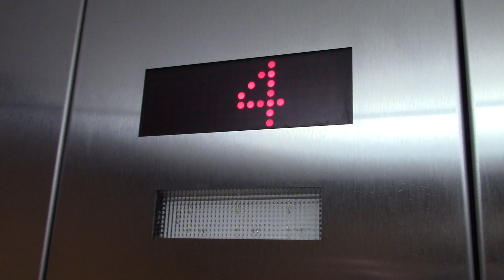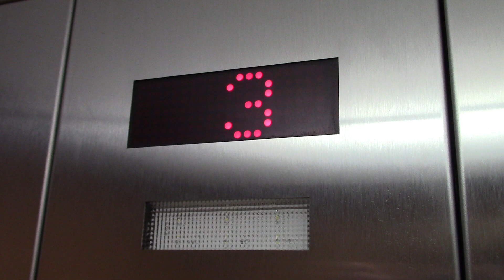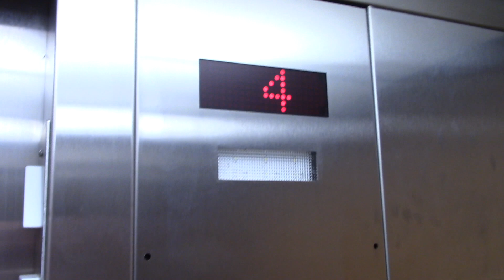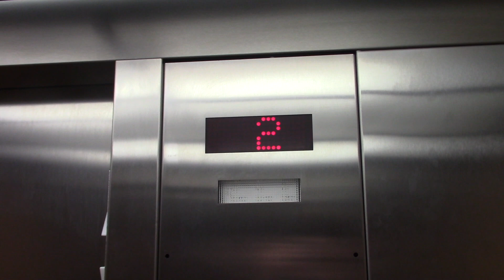ThyssenKrupp Hydraulic Elevators - SpringHill Suites, Ringgold, GA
These are some nice ThyssenKrupp hydraulic elevators. Its interesting that the call buttons on 3 are Mad Atoll and the one on 4 is a Traditional button.

Elevator Info:
Brand: ThyssenKrupp
Type: Holess Hydraulic
Fixture: Mad Atoll & Traditional
Installed: 2018